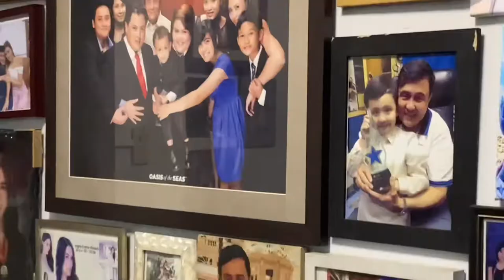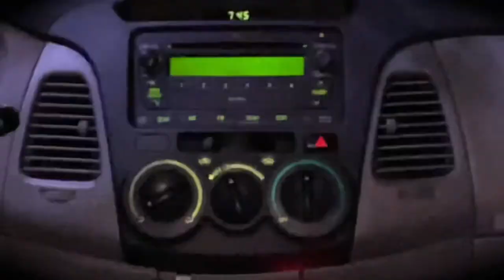Pure Hustle - Stud Session (with, Ice Mhulach)